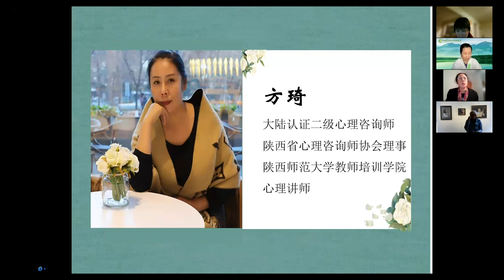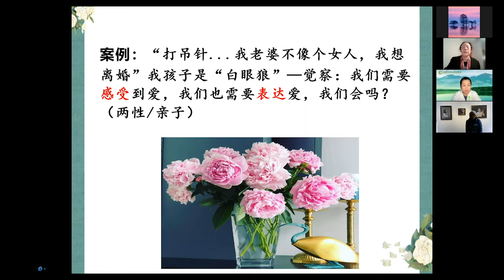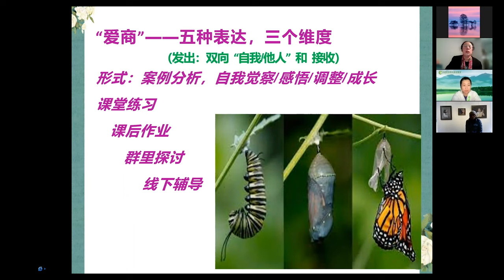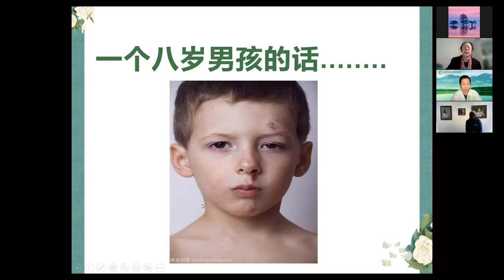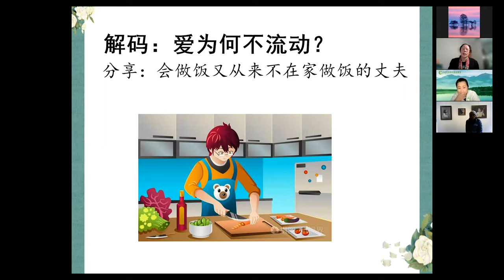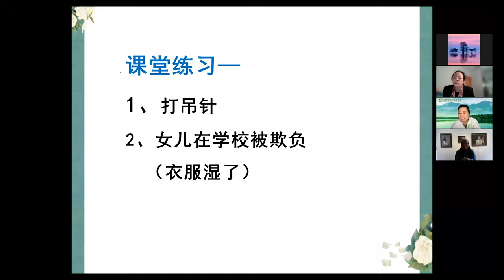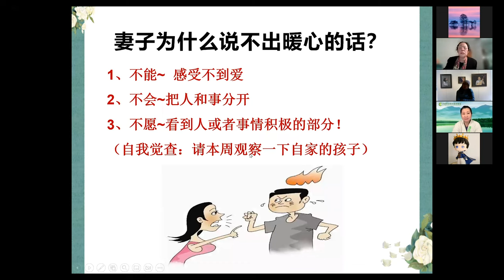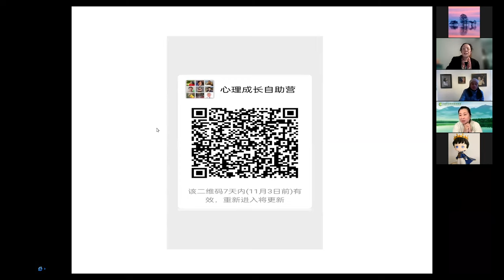“爱的五种表达” （第1集）Five Expressions of Love (1st of 5-Lecture Series)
Renowned Professor Qi Fang delivers the 1st of the 5-lecture series entitled "Five Expressions of Love." This lecture was recorded on October 27, 2022.

The delivering dates for the 5 lectures are:

1st Lecture: October 27, 2022
2nd Lecture: November 3, 2022
3rd Lecture: November 10, 2022
4th Lecture: November 17, 2022
5th Lecture: December 1, 2022

Please attend the lectures live on ZOOM (ID: 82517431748). We will post the recordings on YouTube after each lecture.